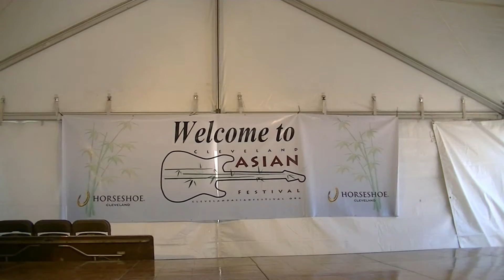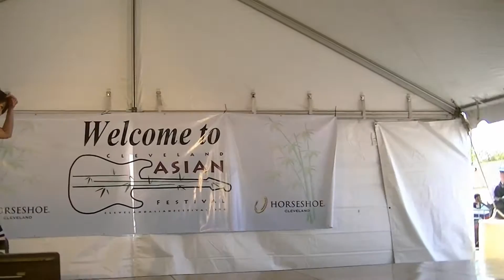Jane Tang Hip Hop Chinese Dance at Cleveland Asian Festival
Yin Tang of Yin Tang Dance introduced her sister Jane Tang at the 2014 Cleveland Asian Festival in Cleveland, Ohio.  Jane performed an original choreography mixing her Chinese Folk Dance experience with Hip Hop.